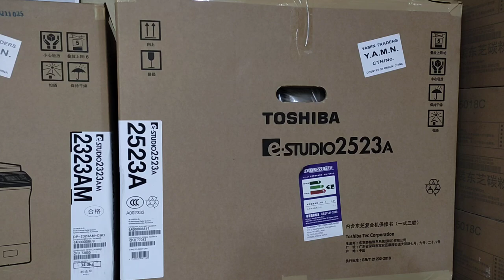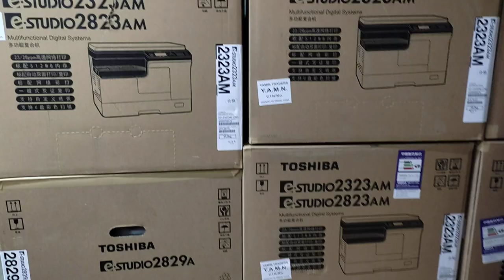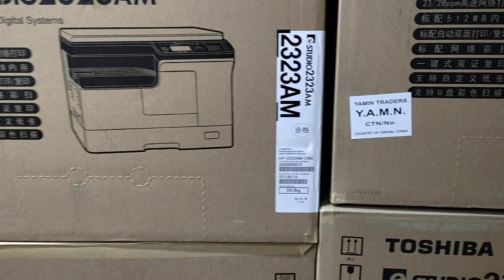Toshiba photocopier machine showroom in BD New universal Importer wholesaler office 01757550875